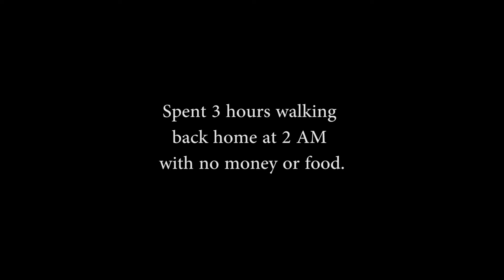My BIGGEST CHOKE ever happened in tournament yesterday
Semi final in tournament of 54 players. Big money if I had reached the final but I choked on an easy 8. Opponent was in shock with mouth wide open.

Table used: Dynamic III, 9ft (tight pockets)
Cue used: House cue (Dufferin Q2 19oz)